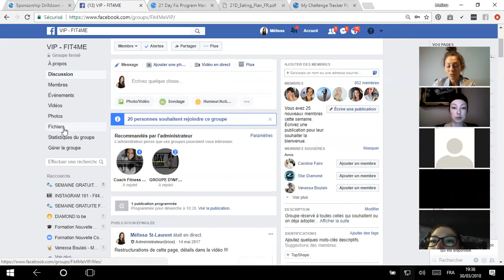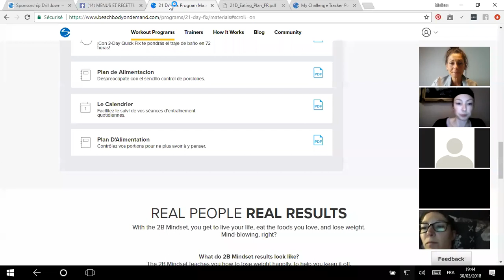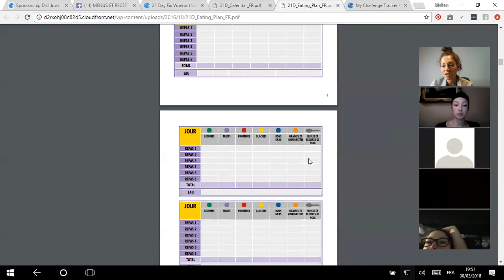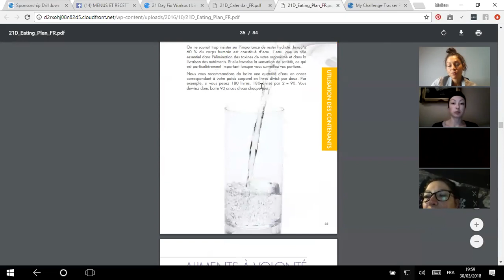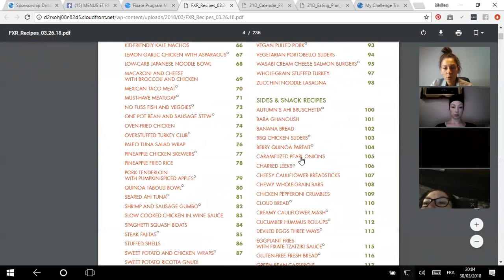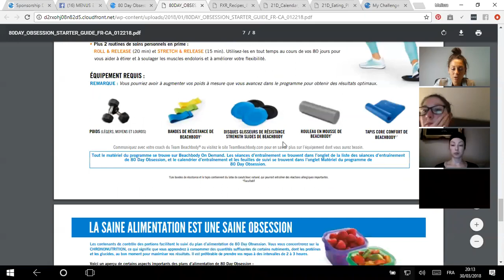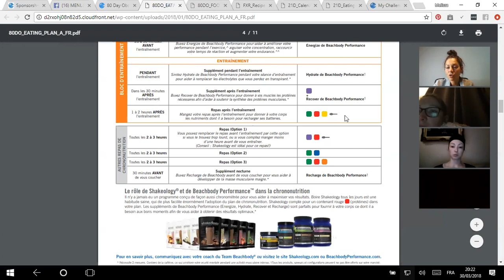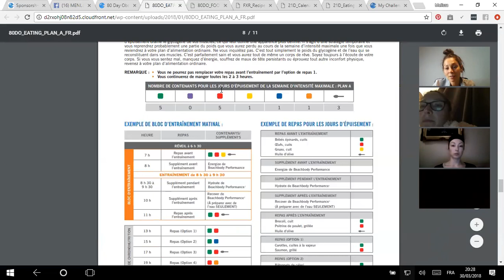Partir le defi du bon pied